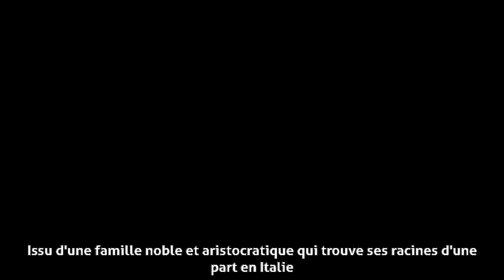Patrick de Carolis - Biographie